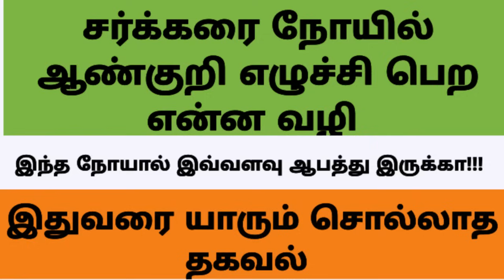DIABETIC IN TAMIL -DR.KUMAR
IN THIS VIDEO DR.KUMAR EXPLAIN ABOUT DIABETIC AND ITS DISORDER IN TAMIL LANGUAGE